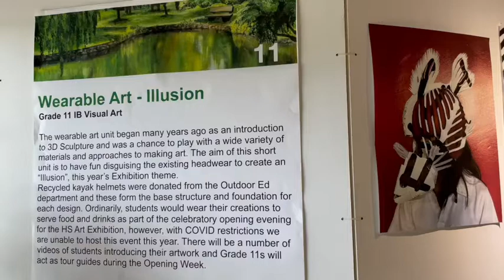Yerin Grade 11 Wearable Art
Grade 11 student Yerin talks about her Illusion design for the wearable art project